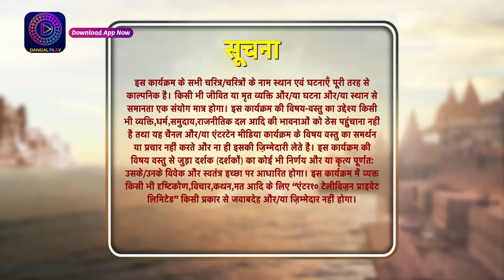Sindoor Ki Keemat 2 | 28 June 2023 | Full Episode 55 | सिंदूर की कीमत २ | Dangal TV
Sindoor Ki Keemat 2 | Mon - Sat 9pm only on Dangal TV

You can watch the Dangal TV channel :
Fastway Channel No: 15
Digena Channel No: 117
Zing Channel No: 119
Tata Play: 177
Sun Channel No : 328